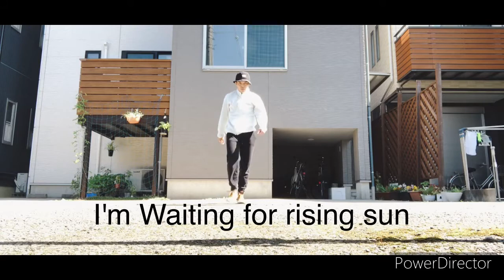東方神起 Rising Sun 5人を意識しながら踊ってみた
今回は5人時代の神曲rising sunを踊ってみました。5人時代の名曲は懐かしいですね。実際に曲を聴いてダンスを見た時、曲の雰囲気とダンスがマッチしているなと思いました。正直、このダンスは東方神起史上ベスト3に入るほど神曲だと思いました。曲を通して全体的に大きくダイナミックに表現してみました。特にサビのダンスは体に火がついてノリノリで踊ってしまいました。それほどサビのダンスがめちゃくちゃかっこよかったです。
動画を最後までご視聴頂きありがとうございました😊🙇‍♂️ もしよければコメントもよろしくお願いします🤲😄